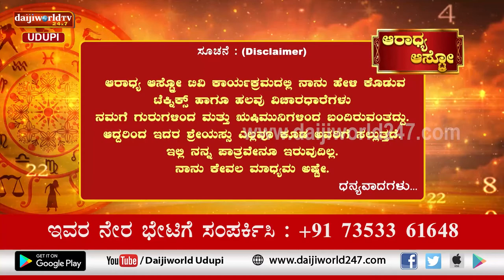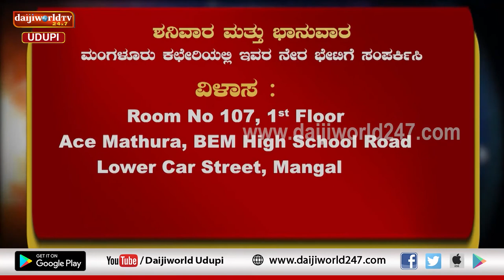Aaradhya Aastro | Shri Vijaya Raj Katapady | 15.11.2022